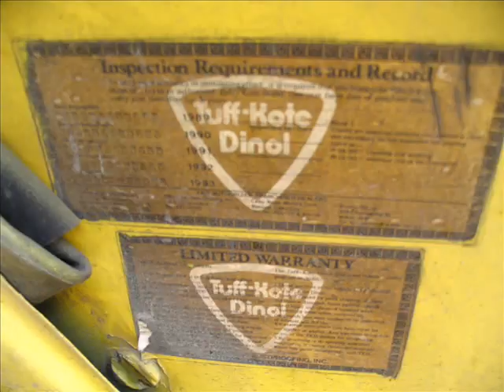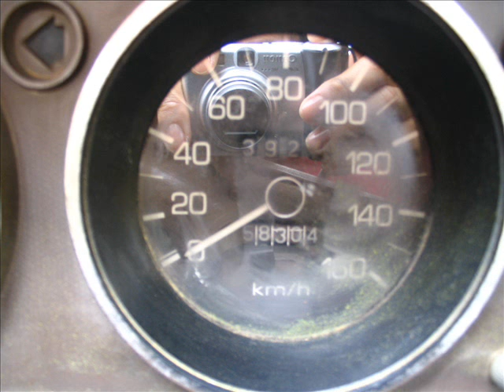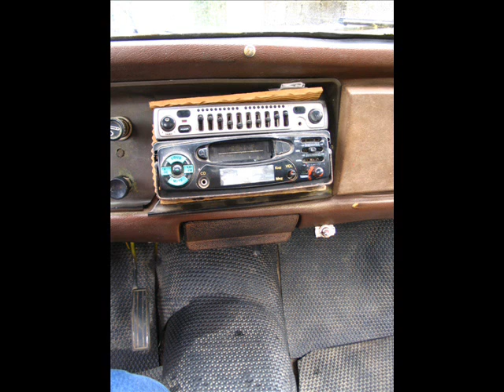1989 Datsun "Yellow pickup truck in the Philippines"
I took pictures of my nephews, 1989 Datsun, yellow pickup truck in Isabella, Philippines.  Near his own place, close to the junkshop beside it and I picture the whole pickup truck with my digital camera.